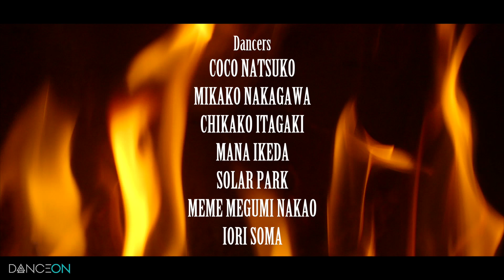Coco Natsuko Choreography - Pat Benatar/Hit Me With Your Best Shot - DanceOn Features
Choreographer CoCo Natsuko fires away with this TBT to “Hit Me with Your Best Shot” by Pat Benatar.

Special thanks to Gibson Guitars for allowing their awesome guitars to be in the video!

Directed and choreographed by Coco Natsuko @coco__natsuko

Dancers:
Mikako Nakagawa @mikako_nakagawa
Chikako Itagaki @ichikako1221
Mana Ikeda @manaikeda104
Solar Park @solar_xx
Iori Soma @iorisoma
Meme Nakao @meme9umi

Filmed and edited by: Ken Matsusturu @kencreativela
PA Maki Saruwatari @aglaiamki
Make up Mafuyu Ohashi @mafuyu_ohashi